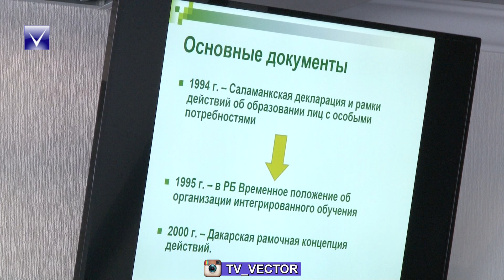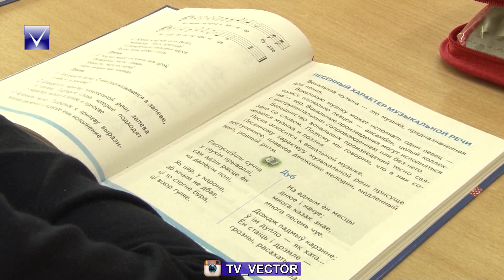Семинар по инклюзии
В гостиничном комплексе «Нафтан» прошел семинар по инклюзии на тему «Распространение опыта инклюзии на примере сш № 8 для системы образования г. Новополоцка». На семинаре выступили специалисты сферы образования и заместитель председателя ОО «Белорусское общество инвалидов». С какими вопросами выступили модераторы семинара расскажет Глеб Прокофьев.